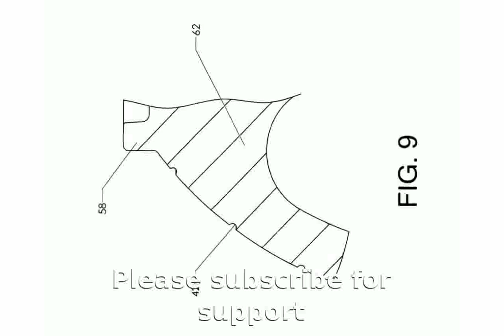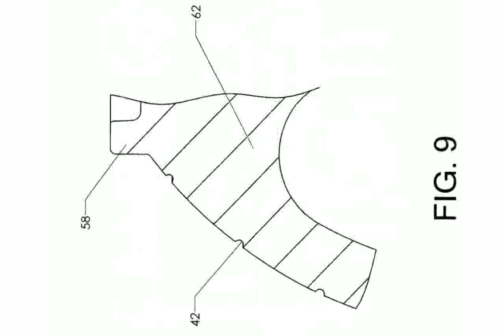OTO Hand Grenade Model 1935 Fragmentation Hand Grenade (1935) - Details Specification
Country of Origin: Italy
Manufacturer: OTO - Italy
Initial Year of Service: 1935
Overall Length: 86mm (3.39in)
Barrel Length: 86.00mm (3.39in)
Weight (Empty): 0.46lbs (0.21kg)
Caliber: Not Applicable
Action:
Feed: Single Use
Rate-of-Fire: 1 rounds per minute
Sights: Not Applicable
Variants:
Model 1935
Operators:Italy

otto hangs 11
otto habsburg
oto titanium handheld massager
oto handshake
otto hahn and lise meitner
oto honda
otto hansel and gretel
oto handheld massager
oto han quoc
oto hand signals
oto hand grenade
otto hauser
oto second hand car
oto handbook
oto hand signs
otto habsburg funeral
oto spx500 hand massager
otto hauser drums
otto hahn biography